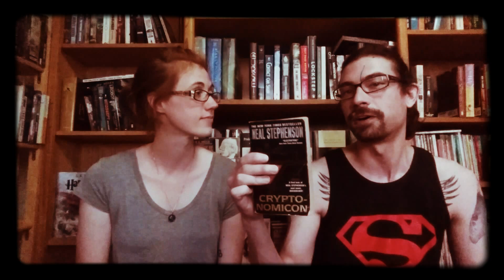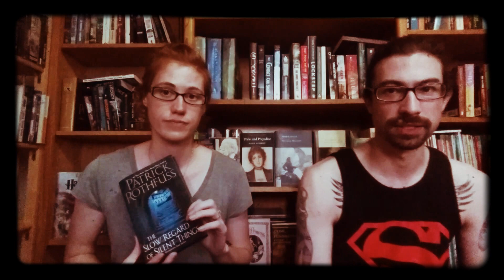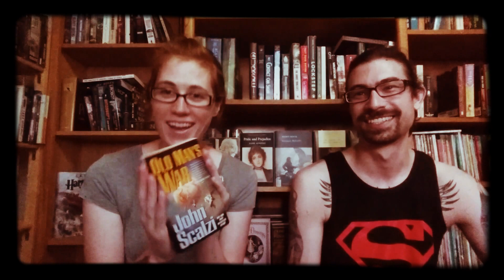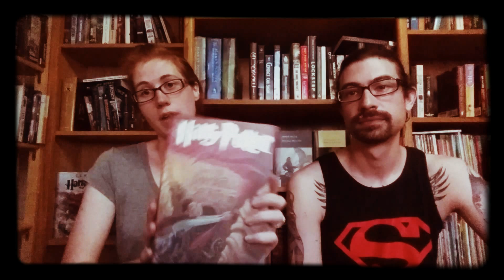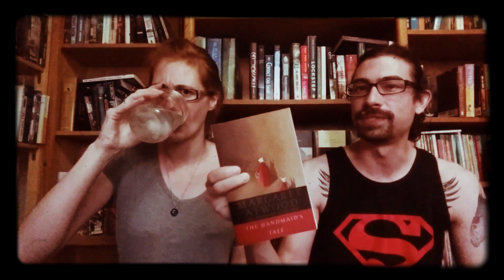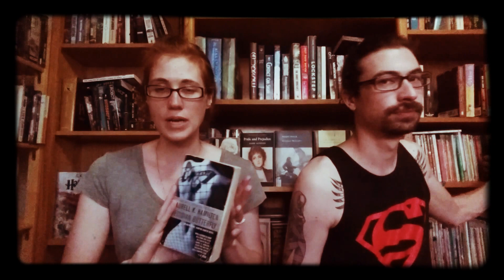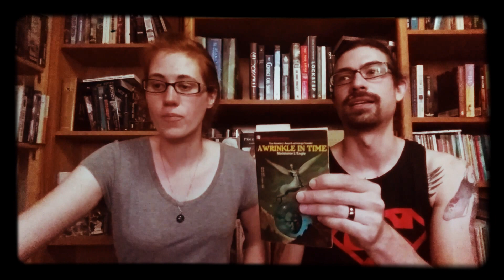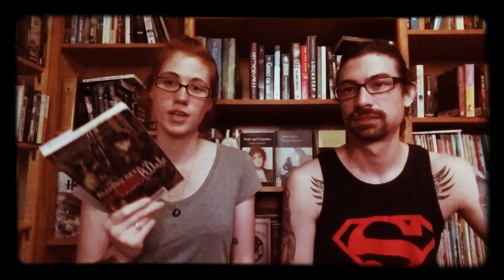Toast to minor characters Tag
Questions:
1. Name a minor character you want to see more of.
2. Name a minor character you want to be friends with in real life.
3. Name a minor character who bored you.
4. Name a minor character who annoyed you.
5. Name a minor character who grew on you.
6. Name a minor character who broke your heart.
7. Name a minor character who made you laugh.
8. Name a minor character who made you cry.
9. Name a minor character who surprised you.
10. Name a minor character you're reading about right now who is intriguing you.

The Infinite Sea by Rick Yancey
Old Man's War by John Scalzi
Mars Trilogy by Kim Stanley Robinson
The Slow Regard of Silent Things by Patrick Rothfuss
Cryptonomicon by Neal Stephenson
The Moon is a Harsh Mistress by Robert A. Heinlein
The Wise Man's Fear by Patrick Rothfuss
Harry Potter and the Deathly Hallows by J.K. Rowling
Obsidian Butterfly by Laurell K. Hamilton
The Garden of Rama by  Arthur C. Clarke & Gentry Lee
All you need is Kill by Hiroshi Sakuraza